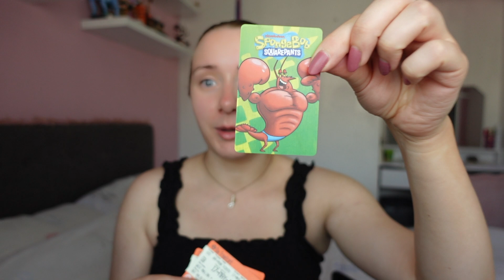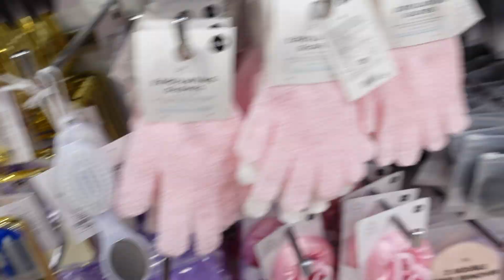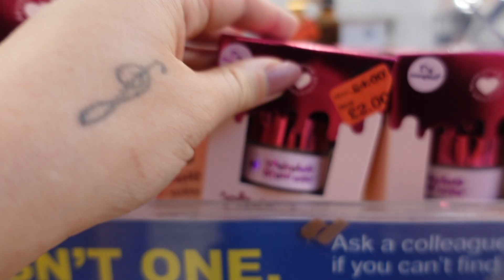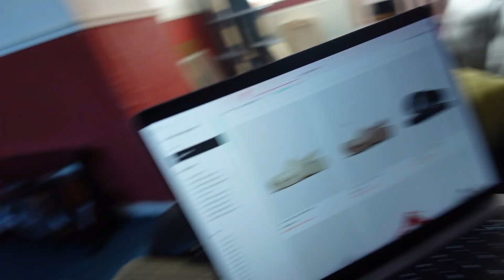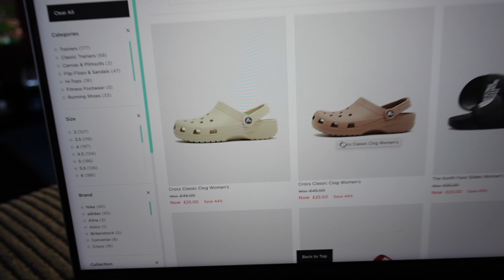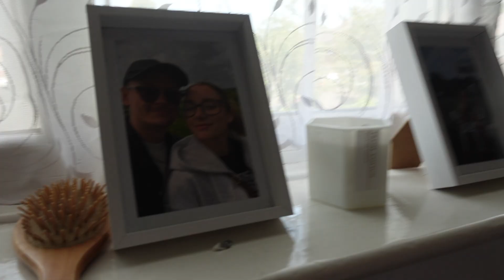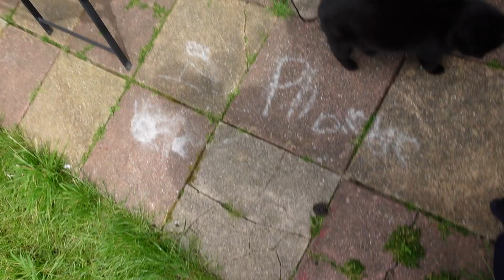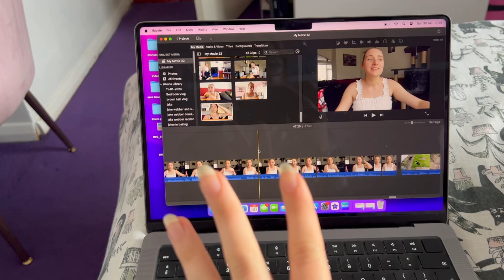I need an MRI Scan. What's in my bag? And are the TIKTOK VIRAL GREENS WORTH IT? | Vlog 12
I appreciate all your support always. Love you guys x

Outro credit : Madi Dianna